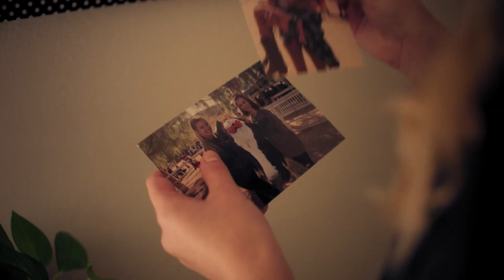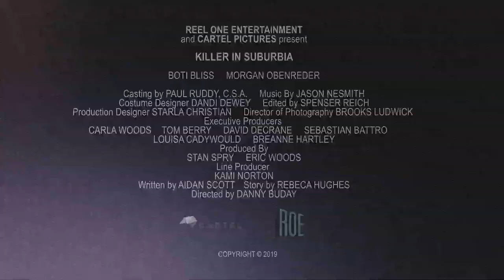KILLER IN SUBURBIA Trailer (2019) Thriller, Romance Movie